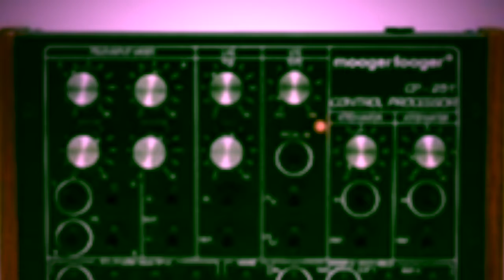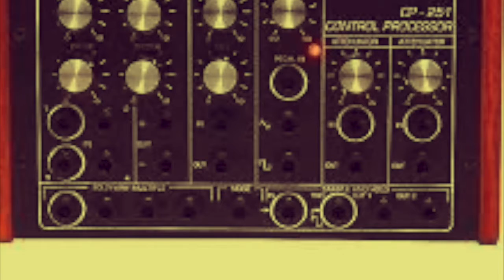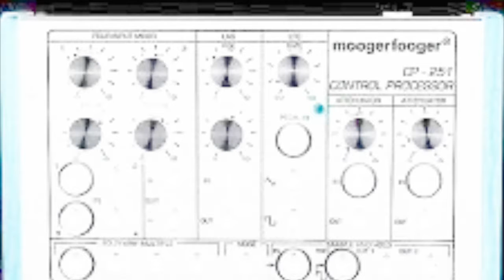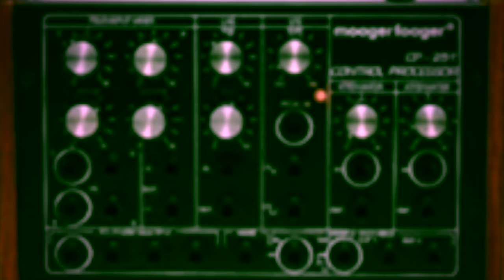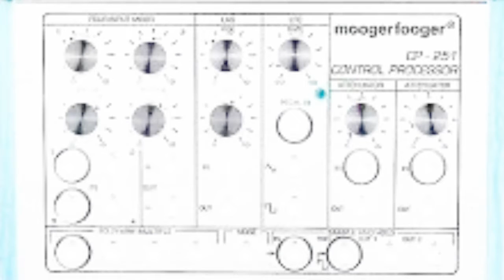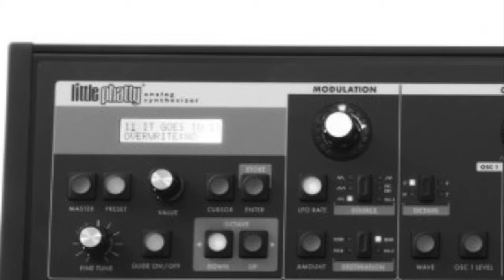Moog Mod Tribe (2010)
Gear: Moog Micromoog (percussion); Moog Little Phatty Stage II (Synth); + Moogerfooger CP-251 Control Processor  (wacky modulation).
My music archives on Internet Archive